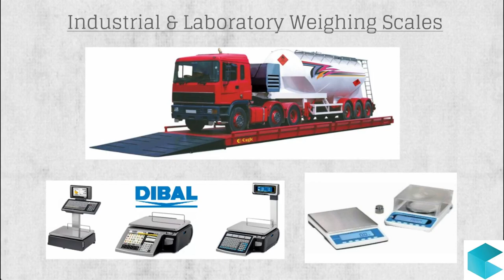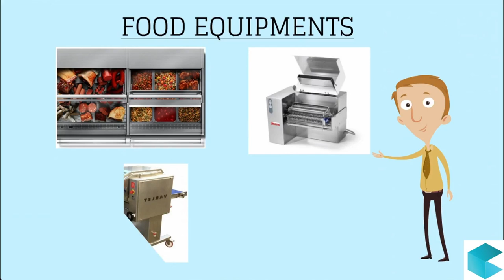Danlesco Gulf LLC | Company Video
Danlesco Gulf LLC

SIT Tower, 1901 to 1904
Dubai Silicon Oasis

he flagship operation of Danlesco Group, Danlesco Gulf LLC is a dedicated, professional and specialist manufacturer representative company with head office in Dubai & branches in Abu Dhabi and Hamriyah Free Zone, U.A.E. Danlesco has a vast network of distributors and partners covering sales and service for the entire Middle East region.

Danlesco’s range of activities include supply and maintenance of the following equipment:

Weighbridges

Retail Weighing Scales

Industrial & Laboratory Scales

Packaging Machine

Marking & Coding Equipment

Food Inspection Equipment

Food Processing Equipment

Bakery Equipment

Food Display Equipment

Warehousing Equipment

Spare Parts

Consumables

We have an extensive team of trained engineers to support all products that are sold through our various divisions.
Danlesco’s partnership with world-renowned Avery Weigh-tronix products dates back over 45 years.

Danlesco’s objective has been to supply premium quality goods backed with professional after sales service. To achieve this we established Danlesco Calibration Services Laboratory in 1995 and further reinforced their operations with ISO 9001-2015 accreditation & various other certifications
Our state-of-the-art warehouse in Hamriyah Free Zone, UAE allows us to have a ready stock of products available for immediate shipment to customers within the region.
Over the years, Danlesco has demonstrated a unique understanding of the Gulf and Middle East region and its customer’s needs. Our customer-oriented marketing strategy ensures that we are able to create consumer loyalty in virtually every business area in which we operate.
Diversification has been the key to our growth but this is consistent with an eye on our core business activities.